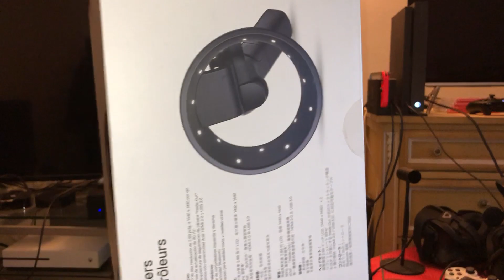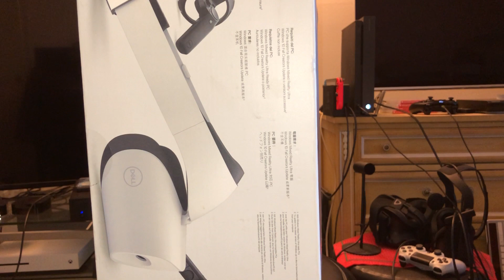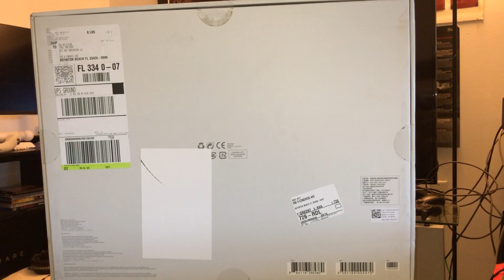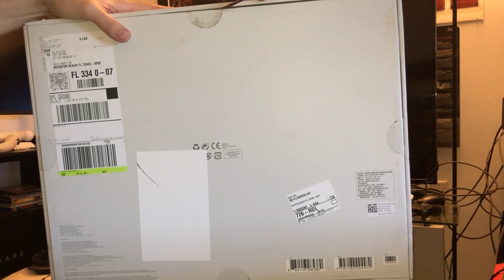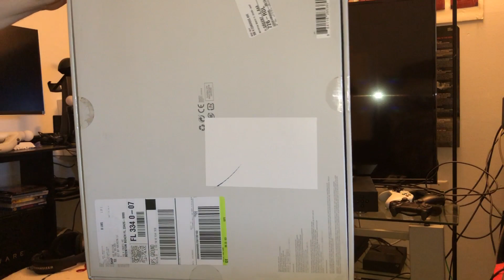DELL / Visor : Windows Mixed Reality Headset Bundle Unboxing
Here is my official unboxing of The new latest Windows Mixed Reality VR Headset from DELL , known as Dell Visor .